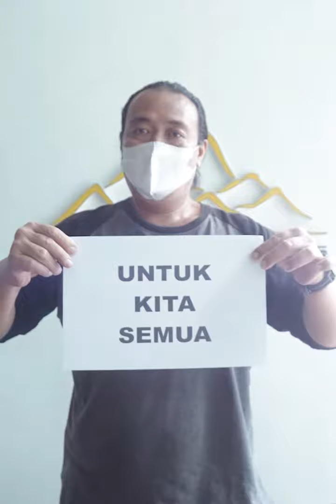Kalian Pakai Masker Untuk Siapa?